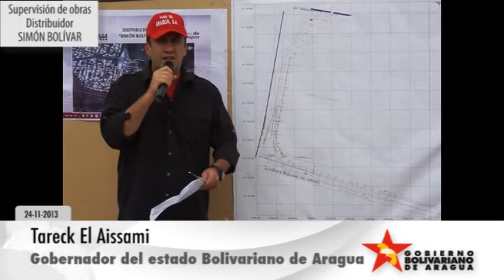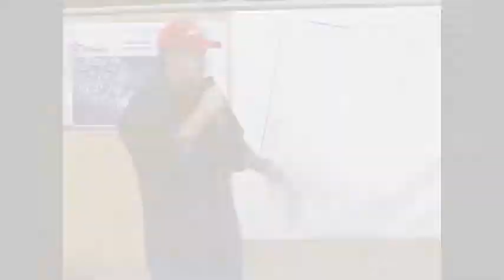Supervisión de obras del Distribuidor Simón Bolívar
El gobernador Tareck El Aissami supervisa obras del distribuidor Simón Bolívar y anuncia inauguración de primera rampa en diciembre 2013